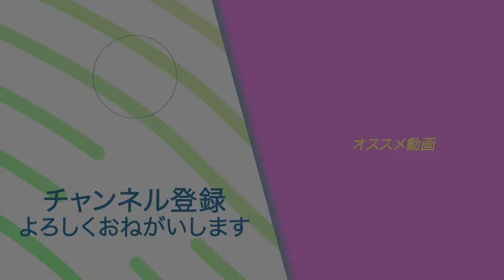自転車旅の装備紹介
KENは旅にでます。。。

◇KENの愛車◇
・SUPERSIX EVO HI-MOD
・DOMANE
・CROSTAR
cannondale/キャノンデール

◇MAMIの愛車◇
・KRYON
KUOTA/クオータ

②DOVA-SYNDROME